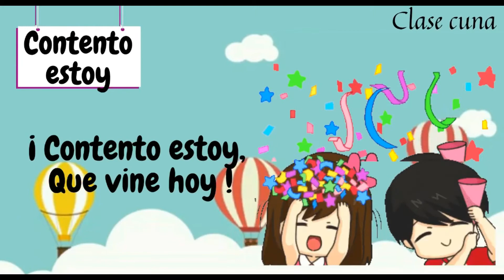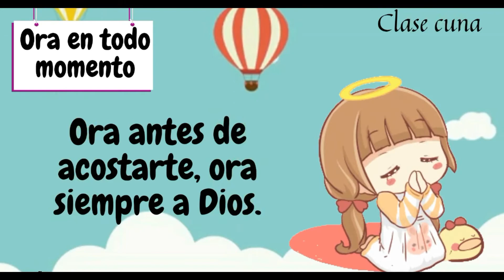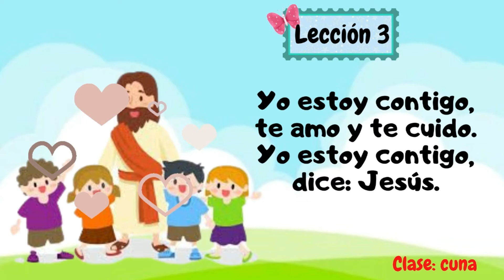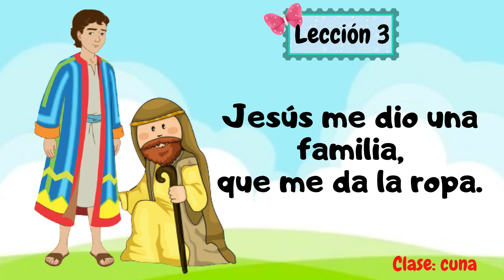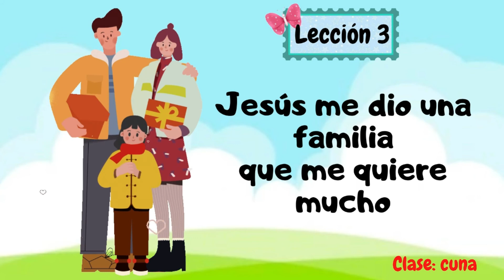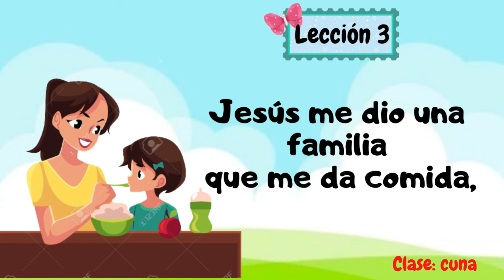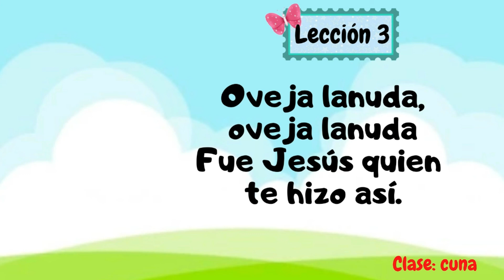Repaso Lección Escuela Sabática| Clase Cuna| Lección: 3 | La túnica nueva de José | Junio, 2021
Repaso Lección Escuela Sabática| Clase Cuna|
Lección: 3 | La túnica nueva de José  | Junio, 2021
Año B, TRIMESTRE DOS